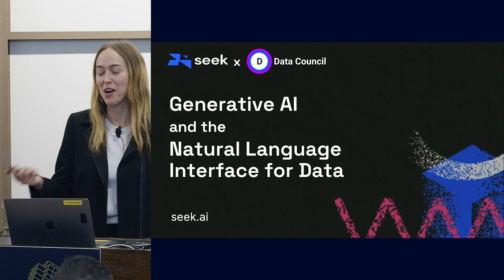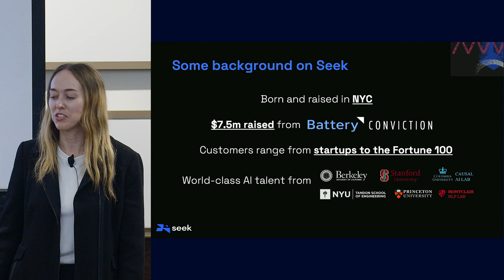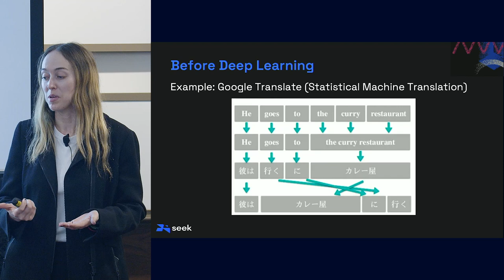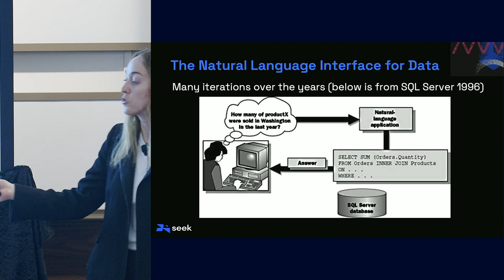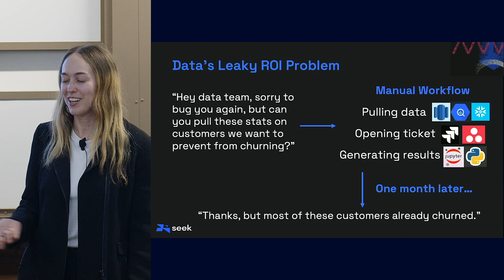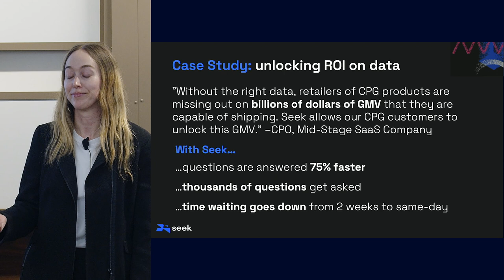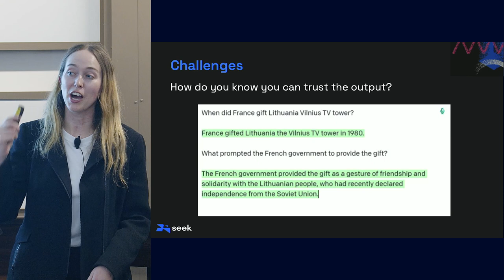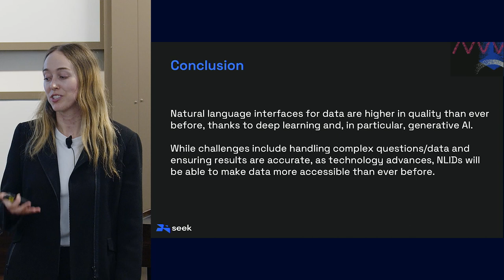Generative AI & the Natural Language Interface for Data | Seek AI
ABOUT THE TALK:
With the advancement of AI, the natural language interface for data is more valuable than ever before. This talk explores three key questions. First, what would a natural language interface for data actually look like? Second, what kind of value would it add to organizations using the Modern Data Stack? Third, what will the challenges look like when it comes to working with a natural language interface for data? Sarah Nagy will share real-world learnings from Seek's customers for each of these questions.

ABOUT THE SPEAKER:
A former quant, Sarah Nagy founded Seek AI in 2021. Prior to starting Seek, Sarah most recently led the consumer data team at Citadel's Ashler Capital. Prior to joining Citadel, Sarah led the quant arms at two startups, Edison and Predata, which both successfully exited. Sarah started her career as a quant at ITG developing algorithmic trading strategies. Sarah has a Master in Finance degree from Princeton and dual Bachelor's degrees in Astrophysics and Business Economics from UCLA.